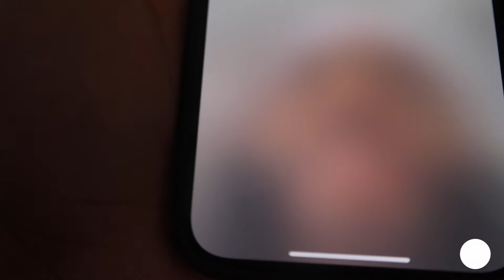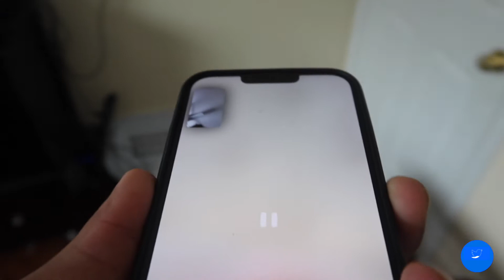WHY I'VE BEEN GONE 💔 VLOGMAS DAY UNO ❄️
DM Me If Interested In Being In A Video Or Collabs